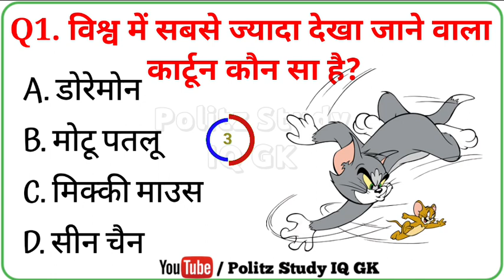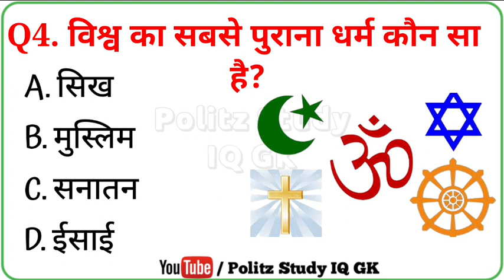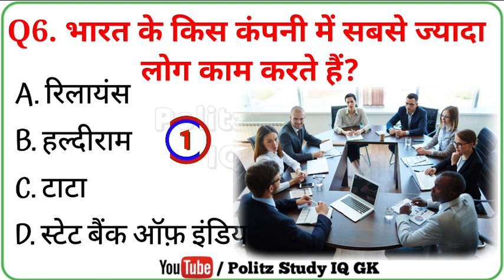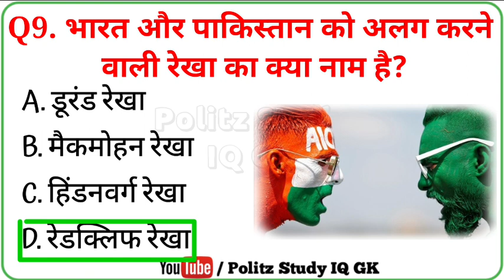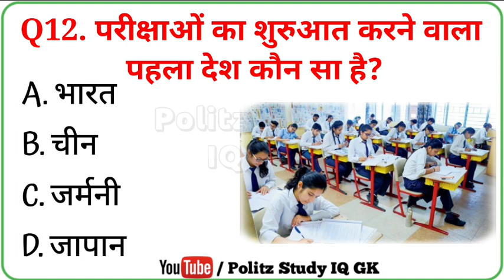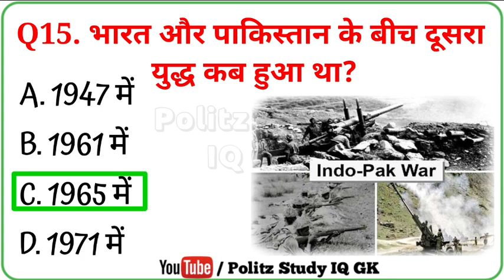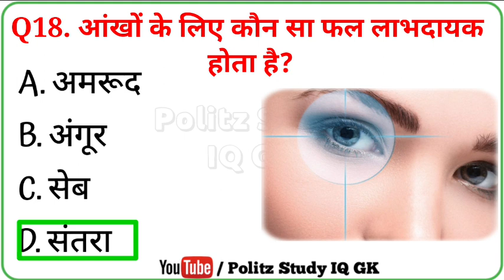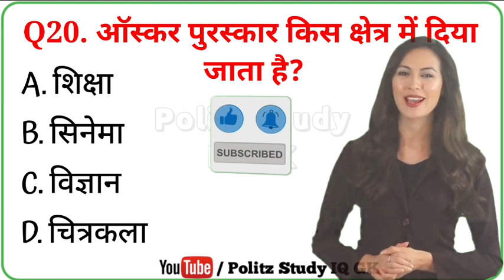Gk Questions || Gk In Hindi || Gk ke Questions || General Knowledge Questions And Answers In Hindi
Politz Study IQ GK आप सभी का स्वागत करता है।

your queries 👇👇
🔻. gk
🔻. general knowledge
🔻. important gk questions and answer for competitive exams
🔻. quiz test
🔻. br gk study
🔻. important gk
🔻. quiz test
🔻. competitive quiz
🔻. quiz questions
🔻. general knowledge questions
🔻. gk quiz
🔻. india gk
🔻. hindi gk
🔻. samanya gyan
🔻. gk questions
🔻. lucent gk
🔻. lucent gk
🔻. lucent geography
🔻. geography gk
🔻. lucent mcq
🔻. gk
🔻. gk questions and answers
🔻. gk question
🔻. general knowledge
🔻. br gk study
🔻. gk questions
🔻. g k
🔻. question
🔻. general knowledge questions and answers
🔻. samanya gyan
🔻. gk ke sawal
🔻. knowledge
🔻. question answer
🔻. general knowledge questions
🔻. gk knowledge
🔻. जनरल नॉलेज
🔻. जीके
🔻. gk quiz
🔻. g.k
🔻. gk
🔻. gk question
🔻. gk afroz
🔻. gk questions
🔻. gktoday
🔻.gk tricks
🔻. gk study adda
🔻. gk video
🔻. gk live
🔻. question
🔻. सामान्य ज्ञान
🔻. general knowledge ke question
🔻. gk knowledge
🔻. gk dijiye
🔻. general class
🔻. brgkstudy
🔻. gk
🔻. gk question
🔻. gk questions and answers in hindi
🔻. gk police
🔻. gk ias
🔻. gk ips
🔻. student motivation

@ brgkstudy5858
@ mysteriousstory2
@Future TakGK
@ latestgkstudy6171